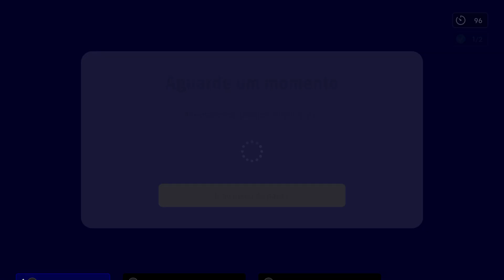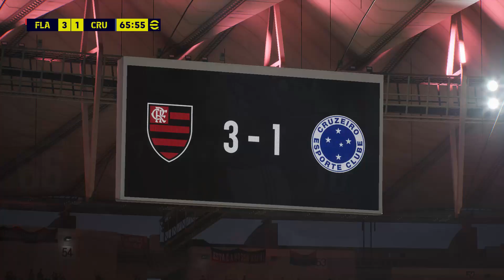Flamengo 6 X 1 Cruzeiro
Se escreva no Canal para ajudar
Jogo online o adversário faz 1 x 0 se fica tocando a bola para humilhar mais o mengão é imbatível e sem pudor vira o jogo como sempre.